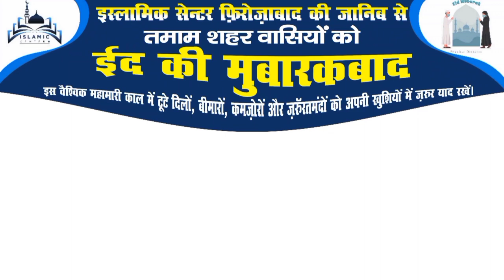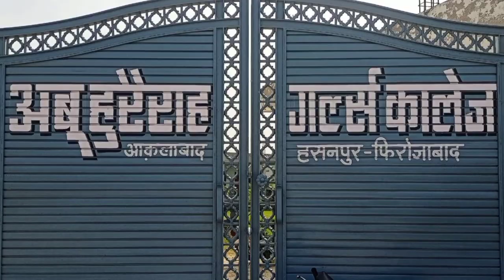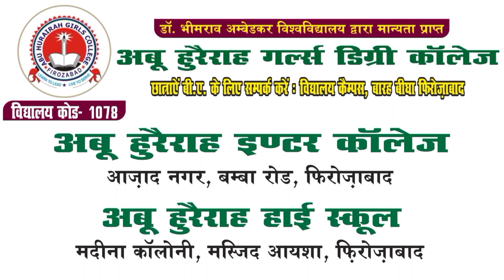बोरे में लाश होने की सूचना पर इलाका पुलिस दौड़ी बोरा खोलने पर क्या निकला देखिए वॉइस टीवी पर